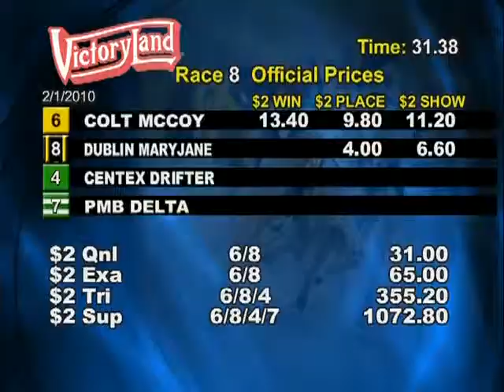Victoryland 2/1/10 Matinee Race 8